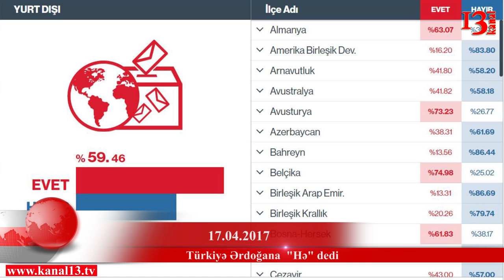Türkiyə Ərdoğana "yox" demədi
Dünən Türkiyədə Konstitusiya dəyişikliyi ilə əlaqədar referendum keçirilib..
 Referendumda Konstitusiyanın 18 maddəsinin dəyişdirilməsi nəzərdə tutulub. Bunlar Türkiyədə parlament idarəçilik sistemindən prezident üsul-idarəsinə keçid, baş nazir vəzifəsinin ləğvi, Böyük Millət Məclisi üzvlərinin sayının 550 nəfərdən 600 nəfərə çatdırılması, millət vəkili seçilmə yaşının 18-ə endirilməsi, Məhkəmə-Hüquq Şurasının səlahiyyətlərinin dəyişdirilməsi və digər maddələr olub. Seçicilərin 51.43 faizi yeni konstitusiya aktına hə deyiblər. Nəticələr elan olunduqdan sonra Ərdoğan tərəfdarlaı küçələrə axşıaraq qələbə münasibəti ilə bir-birilərini təbrik ediblər.